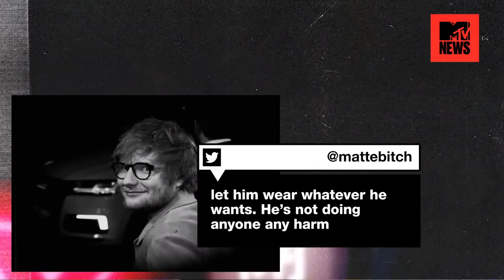Are Beyonce & Ed Sheeran Personifying Gender Double Standards? | MTV News Unfiltered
NEWS!

How to be an ally to people living with disabilities and Spotify reveals our guilty listening pleasures is on the menu for this week!